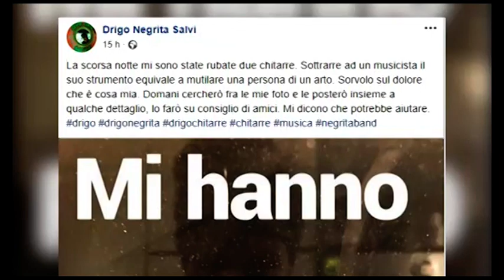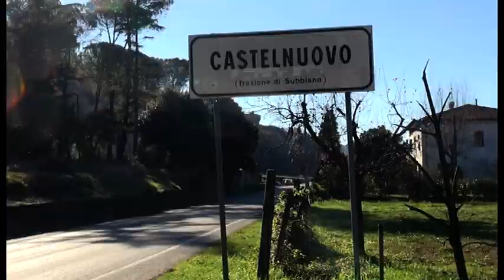Arezzo. Ritrovate le chitarre rubate ai Negrita: due denunce